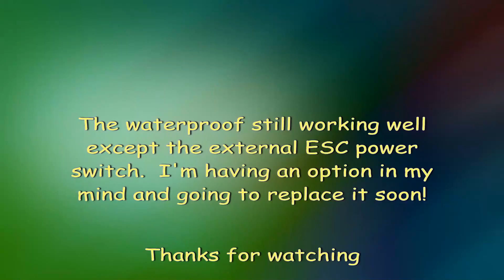HK BSR BT-4: Typhoon, I've been waiting for you!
Despite those areas with deep water, the 28' tires grip very well!  May be I can try to increase the ride height (and droop) next time to see if it runs better.